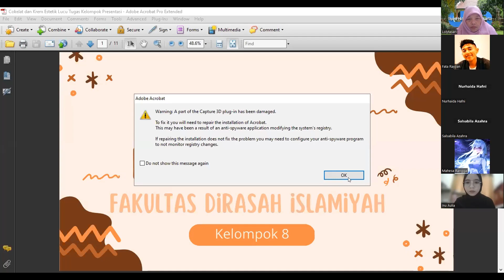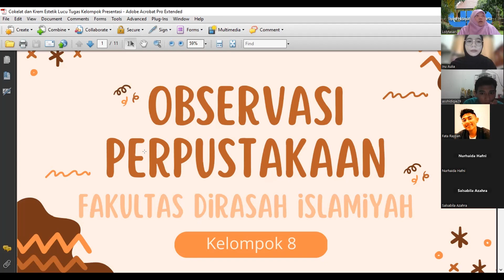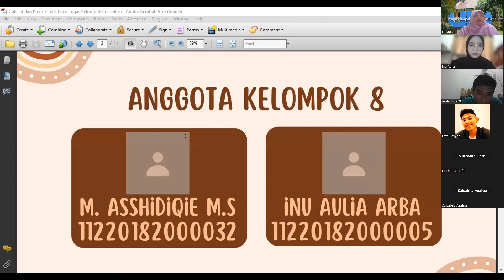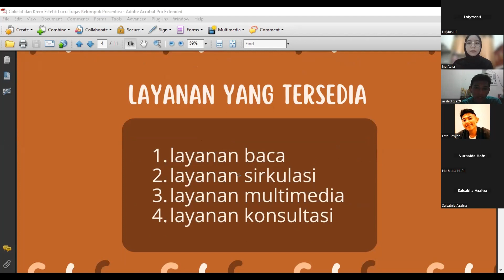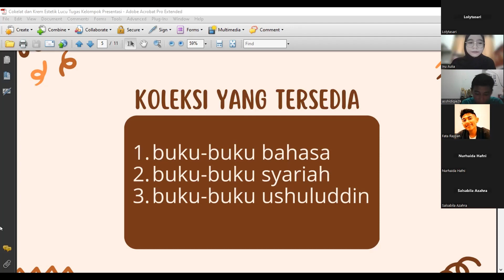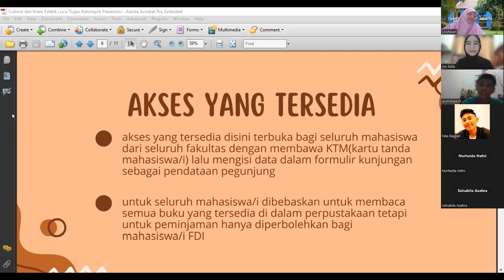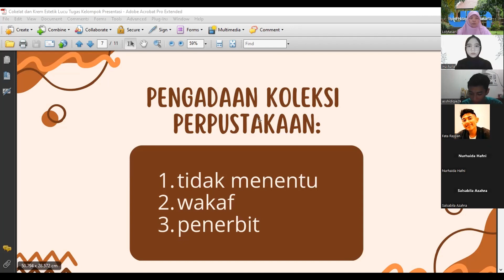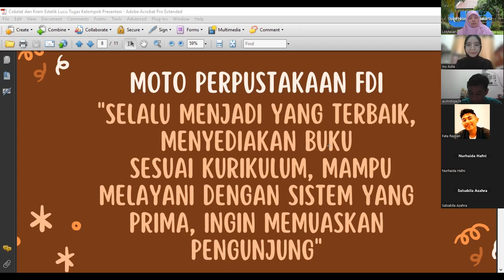Perpustakaan Fakultas Dirasah Islamiyah